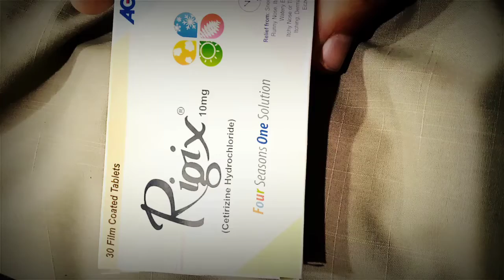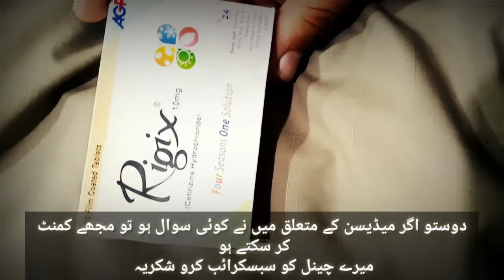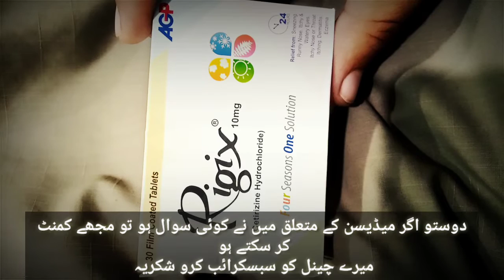Rigix tablet uses in urdu |rigix tablet side effect in urdu |rigix tablet benefit |rigix syrup uses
Rigix Tablet
rigix tablet uses
rigix tablet uses in urdu
how to use rigix tablet in urdu
rigix tablet side effect in urdu
rigix tablet benefit in urdu
rigix tablet how to use
rigix syrup uses in urdu
rigix 10mg tablet uses in urdu
rigix drops
rigix drops uses in urdu
rigix tablet uses in pregnancy
rigix drops for babies
rigix tablet uses for skin allergy
zyrtec tablet uses in urdu
zyrtec syrup uses in urdu